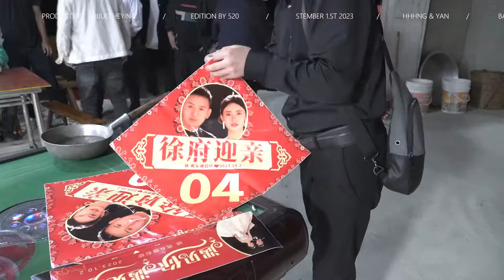Guizhou traditional wedding custom, the younger brother carries his older sisterout(Chinese wedding)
Guizhou traditional wedding customs, the bride worships her ancestors with a bowl of fire, and the younger brother carries his older sister out (Chinese wedding)